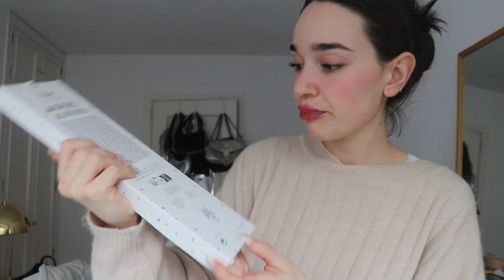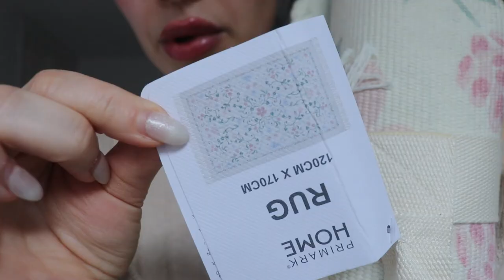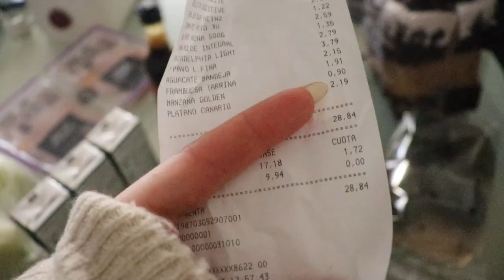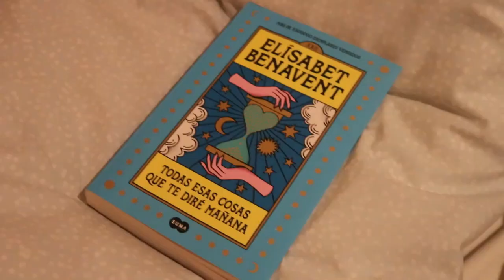VLOG- A day in my life :)